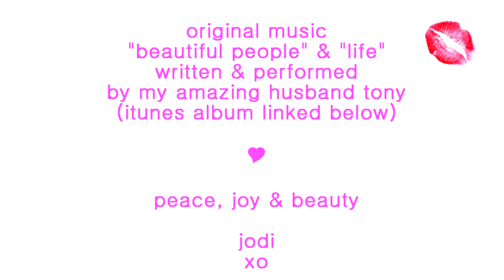Collective Beauty Haul #1: Chanel, Dior, Burberry, Guerlain, MAC, Bobbi Brown & much more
Tony's iTunes Album "Back to the Roots" - gotta support the hubbie!

PRODUCTS SHOWN IN THIS VIDEO:
Kevyn Aucoin The Pure Powder Glow (Natura & Dolline)
Guerlain Lingerie de Peau BB Beauty Booster -  Medium
REN Glycolactic Radiance Renewal Masque
Giorgio Armani Eyes to Kill Eyeshadow Quad -  #6 Boudoir
Sigma Beauty Performance Eyes Kit
Sigma Beauty Perfect Blend Kit
Dior Diorific Lipstick - "Joy" & "Diorissimo"
Dior Contour Lipliner - Brown Fig
Dior Creme de Rose Smoothing Plumping Lip Balm
Dior 5 Couleurs Eyeshadow Palette - #734 Greige
Burberry Sheer Eyeshadow-  Rosewood
Burberry Lip Glow -  Rosewood
Burberry Lip Glow -  Nutmeg
Burberry
Lip Cover -  Nutmeg
Burberry
Lip Shaping Pencils -  Rosewood & Nude Beige
Benefit Lollitint
YSL Youth Liberator Serum Foundation - BD50 Beige Dore
Jurlique Rosewater Balancing Mist
Bobbi Brown Shimmer Brick - Nude Glow
Bobbi Brown Rich Chocolate Eye Palette
Guerlain Meteorites Compact Pressed Powder - 02 Teint Beige
Guerlain Terra Ora Sculpting Powder Contrast Highlighter
M.A.C Huggable Lip Colorn - "Touche" & "Fresh & Frisky"
Lush Lip Scrub - Popcorn
Chanel CC Cream - 32 Beige Rose
Chanel Le Blanc Light Revealing Whitening Makeup Base- #20 Mimosa
Chanel Vitalumiere Compact Douceur - #20 Beige
Chanel Notes de Printemps Spring 2014 Collection Le Blush Creme de Chanel - (L)"Intonation" & (R)"Chamade"
Chanel Notes de Printemps Spring 2014 Collection Eyeshadow Quad - Quadrille
Chanel Notes de Printemps Spring 2014 Collection Illusion D'Ombre - #92 Diapason

FACE: Smashbox CC Cream, Clinique Airbrush Concealer- Medium , Laura Mercier Secret Powder #2, MAC Pressed Amber, theBalm Mary Lou-manizer, Le Blush Crème de Chanel -- Intonation,  Maybelline 24 Hour Color Tattoo- Bad to the Bronze, Urban Decay Naked Basics Palette, MAC Huggable Lip Colour -- Touche, Prestige Lipliner -- Mochaccino
NAILS:Essie- Topless & Barefoot
TOP -- 5 years ago Forever XXI

All products shown in this video were purchased by me with my own money with the exception of Benefit Lollitint. All opinions expressed are my own and are not in any way influenced by any third party interests. I do not accept remuneration for reviews or content on my channel or any social media pages.

Peace, joy & beauty-  Jodi xo